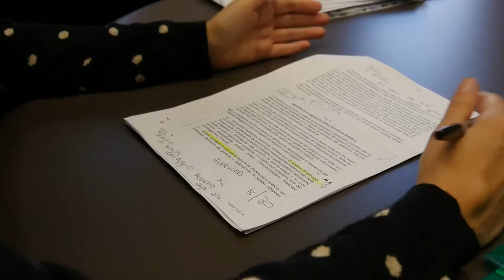Dirigenti Emilia-Romagna. Selezione pubblica o ennesima proroga mascherata?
Silvia Piccinini, consigliera regionale del M5S, svela come vengono selezionati i dirigenti in Regione